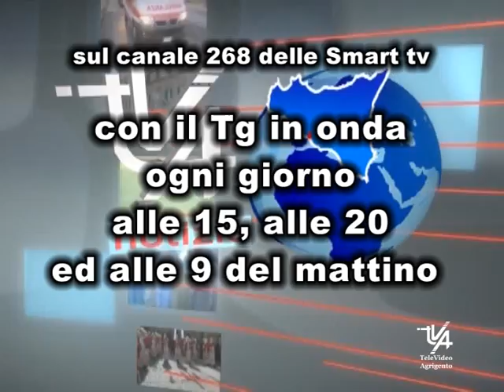TVA - Canali e programmazione.